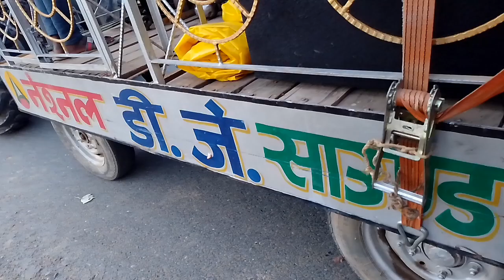Video - जेल के भीतर समर सिंह का वीडियो आया सामने | Samar Singh In Jail Video ...YouTube · Bindaas